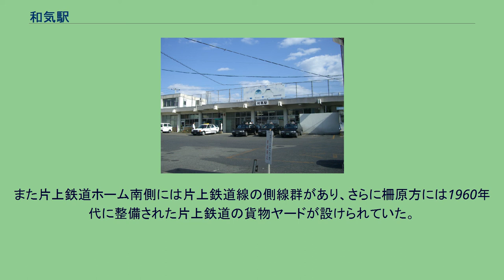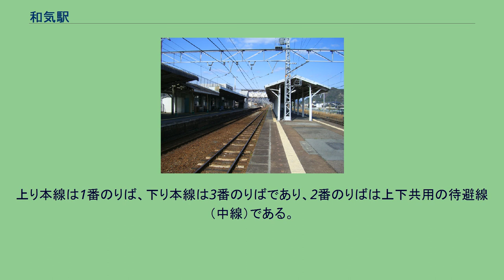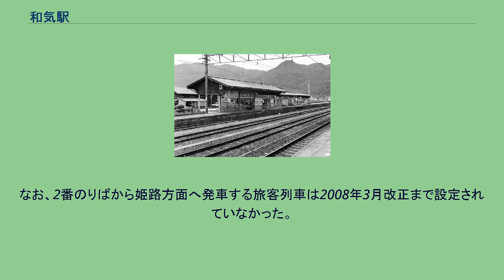和気駅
和気駅（わけえき）は、岡山県和気郡和気町福富にある、西日本旅客鉄道（JR西日本）山陽本線の駅である。
駅番号はJR-S09。
駅構内には、運転取り扱い業務に携わるJR西日本岡山支社管内の社員の訓練を行う「実設訓練センター」がある。
1991年までは、同和鉱業片上鉄道との接続駅であった。
ホーム 片上鉄道ホーム（4・5・6番のりば、1981年頃） 単式ホーム1面1線と島式ホーム1面2線、合計2面3線のホームを持つ地上駅。
駅舎は1番のりば側にあり、島式の2・3番のりばへは神戸方に設けられている跨線橋（階段のみ）で連絡している。
また下関方には保線基地の備前保線区和気管理室が設けられている。
かつては南側に片上鉄道線の島式ホームがさらに1面あり（4・5・6番のりば）、下関・柵原方に設けられていた地下連絡通路で国鉄（JR西日本）側の各ホームと結ばれていた。
また片上鉄道ホーム南側には片上鉄道線の側線群があり、さらに柵原方には1960年代に整備された片上鉄道の貨物ヤードが設けられていた。
片上鉄道廃止後、鉄道施設はすべて撤去され、片上鉄道旧構内や貨物ヤード跡は岡山県道703号備前柵原自転車道線（片鉄ロマン街道）および駐輪場、駐車場、ロータリーに転用された。
またホーム地下連絡通路は山陽本線ホームの階段部を埋め戻して閉鎖した上で、旧片上鉄道ホーム開口部を駅南側出入口とし、駅本屋横に北側出入口を新設した歩行者・自転車用地下道に転用された。
このほか山陽本線と片上鉄道線の間にあった側線跡に、模擬踏切や信号機を備えた訓練線2線を持つ岡山総合実設訓練センターが整備されている。
直営駅で、東岡山駅の管理下にあり、地区駅として位置付けられている。
しかし、2019年6月以降は有人駅扱いながら窓口は閉鎖され、駅係員は事務室に常駐しインターホンで呼び出さないと表に出て来ないようになっている。
窓口閉鎖と同時期に駅スタンプも撤去されている。
ICOCA対応の簡易型自動改札機設置。
上り本線は1番のりば、下り本線は3番のりばであり、2番のりばは上下共用の待避線（中線）である。
主に1・3番のりばを使用し、2番のりばは岡山駅 - 当駅間の区間列車の折り返しと特急の通過待ちで使用する。
なお、2番のりばから姫路方面へ発車する旅客列車は2008年3月改正まで設定されていなかった。